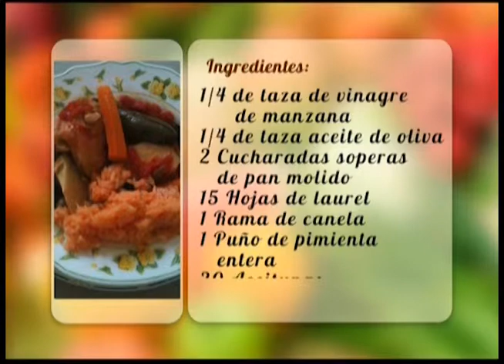Estofado de pollo | Invítame a Comer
Aprende a preparar éste exquisito platillo que te compartimos en el programa Invítame a Comer por la señal de CanalDiezChiapas.

¡Nuevas recetas cada miércoles en punto de las 10:30AM!